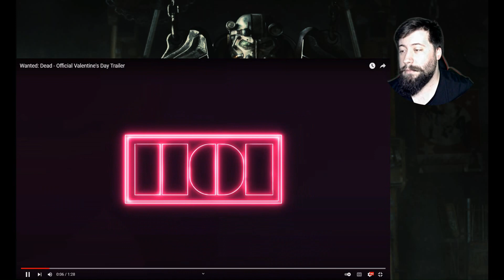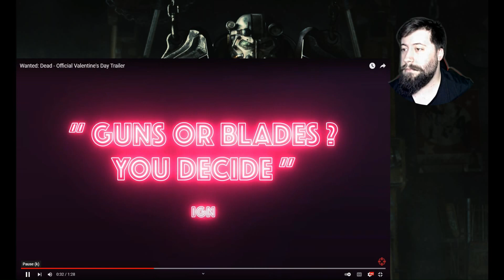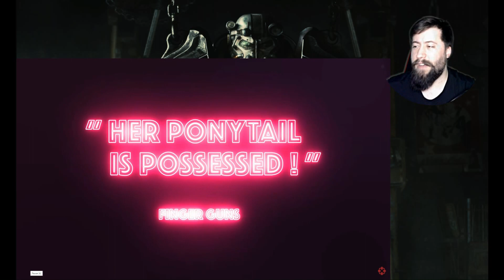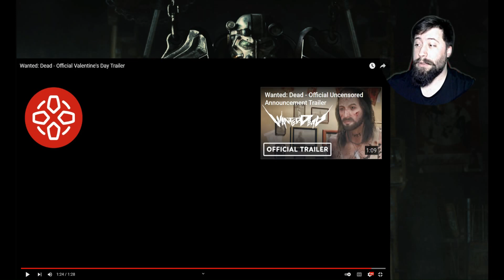Wanted Dead Uncensored Trailer Reaction !!!!!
This video was uploaded by IGN go them out and show them the same love you showed me. This video is for reaction purposes only.